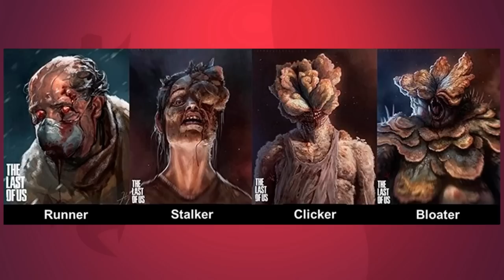Auf den Sporen von Joel und Ellie | Endgegner THE LAST OF US | Eddy vs Sarah vs Berti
Das postapokalyptische Abenteuer geht weiter! In dieser Folge von 'Endgegner' begeben sich Eddy, Sarah und Berti auf die gefährlichen Spuren von Joel und Ellie in der epischen Videospielreihe 'The Last of Us' - und natürlich auch der gleichnamigen HBO-Serie. Eddy und Sarah treten dabei gegen den Endgegner Berti an. Kann er sich in seiner Rolle behaupten und die Zwei mit seinem Wissen in den Schatten stellen? War es wirklich ein Virus, der die Infektion auslöst? Wie erstellt man im Spiel Rauchbomben? Und wer erwischt hier wen auf der Cannabis-Plantage? Das und viel mehr klärt sich hier. Bei ENDGEGNER.